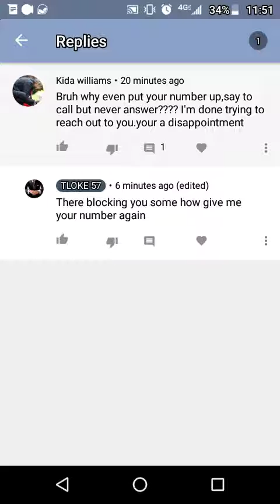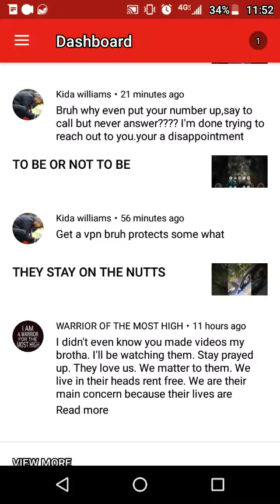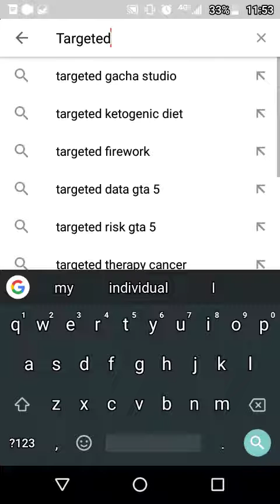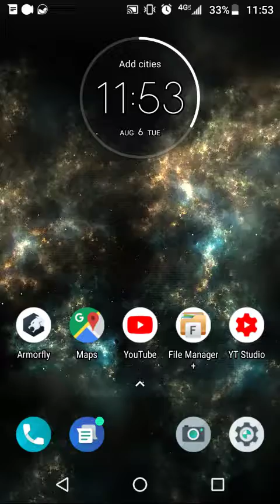CONTACT INFO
Don't call me blocked